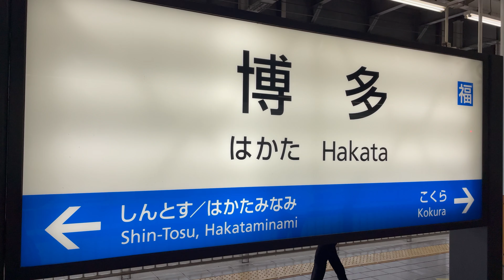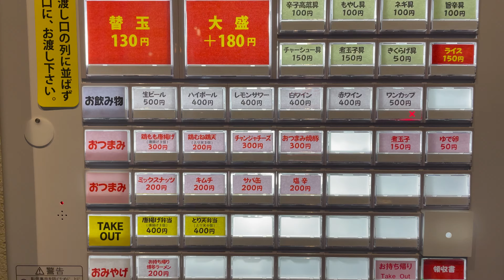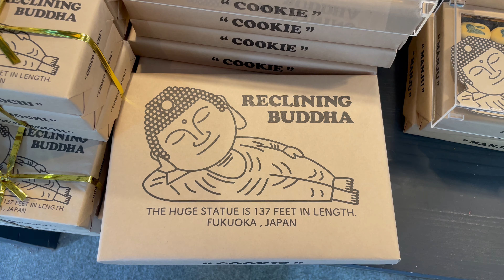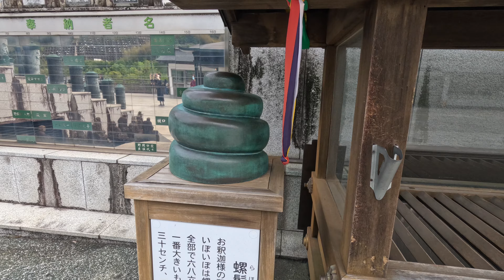2 days in Fukuoka, Hakata Dontaku Golden Week 博多どんたく | Japan EP 1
Join me as I dive into the vibrant celebration of Golden Week in Fukuoka, one of Japan's most laid-back and gastronomically exciting cities. This video takes you through my two-day journey exploring the heart and soul of Fukuoka during one of its busiest and most festive times of the year—featuring the famous Hakata Dontaku Festival 博多どんたく

🚄 Ride the Shinkansen: Experience the thrill and the crowd of traveling in Japan during Golden Week as we start our adventure at Hakata Station.

🎉 Hakata Dontaku Festival: Immerse yourself in the festival's lively atmosphere with over 30,000 attendees. Watch traditional performances and discover the unique tradition of the 'Shamoji'—wooden spoons clapping in unison.

🏯 Visit Kushida Shrine: Explore one of Fukuoka’s oldest Shinto shrines and soak in over 1,200 years of history.

🍜 Taste Fukuoka's Famous Tonkotsu Ramen: Savor the rich flavors of authentic Tonkotsu ramen at Ichiran Ramen's original shop, and experience the culinary delights of Hakata's street food scene.

🗿 Nanzoin Temple & the Reclining Buddha: Escape to the tranquility of Nanzoin Temple, home to Japan’s largest reclining Buddha statue. Discover the serene gardens, stone lanterns, and moss-covered statues that transport you to a different world.

Whether you're a festival enthusiast, a food lover, or a culture and history buff, this video has something for everyone.

Camera: iPhone 15, Gopro 11
Editing Software: CapCut